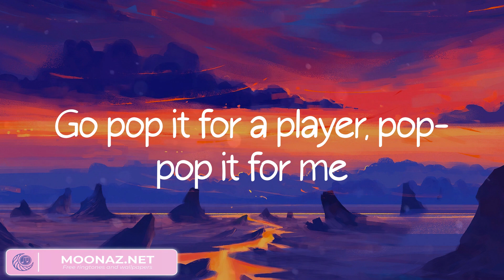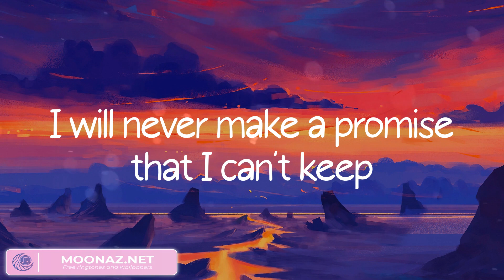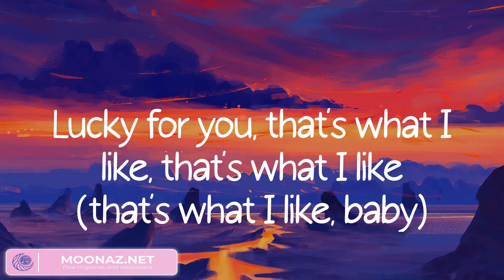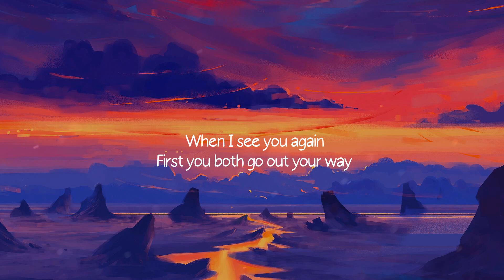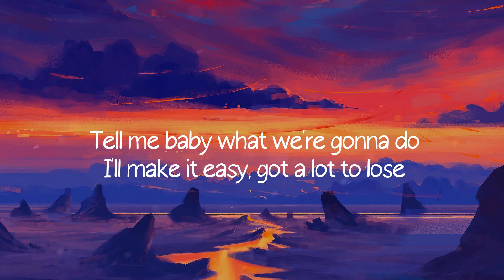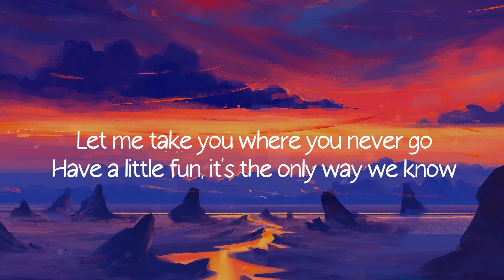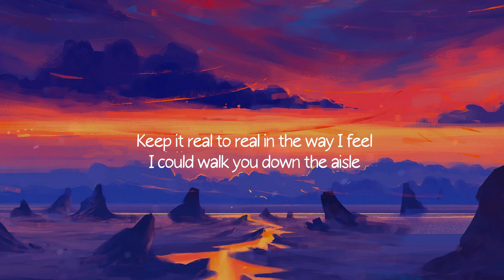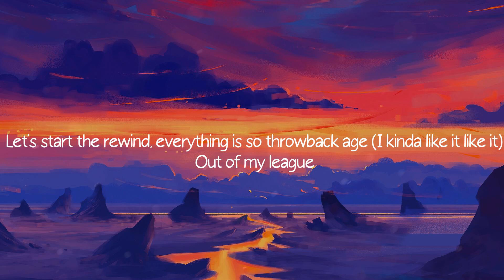That's What I Like - Bruno Mars (Lyrics) / See You Again (feat. Charlie Puth), I Will Never Let You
That's What I Like - Bruno Mars (Lyrics) / See You Again (feat. Charlie Puth), I Will Never Let You Down,...